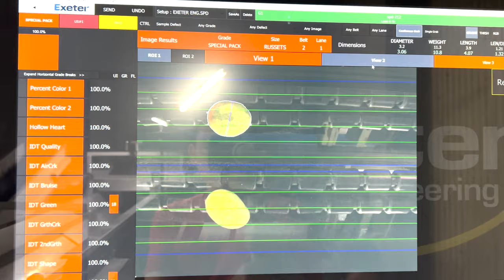AccuVision 360 Mango & Avocado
Exeter Engineering's revolutionary AccuVision 360 in action, sorting avocados and mangoes. The perfect marriage of cutting edge technology and common sense reliability. And the perfect platform on which to run our industry leading ID Technology AI-powered optical grading suite.